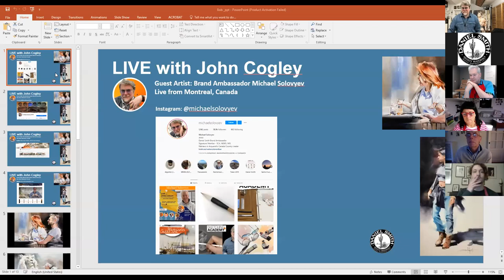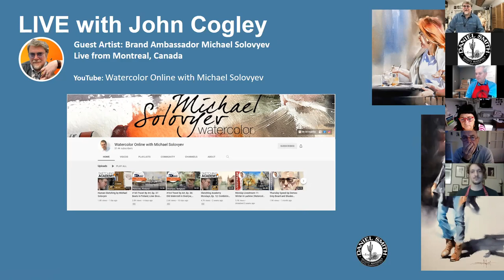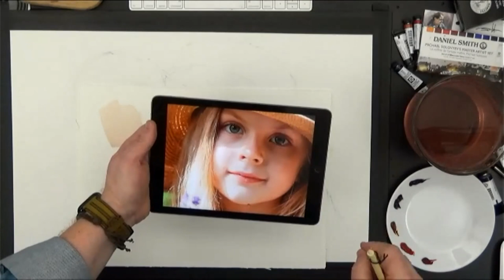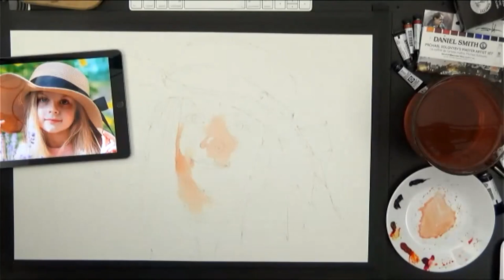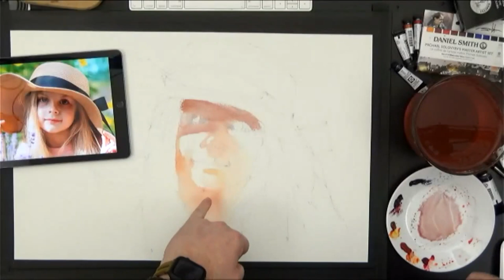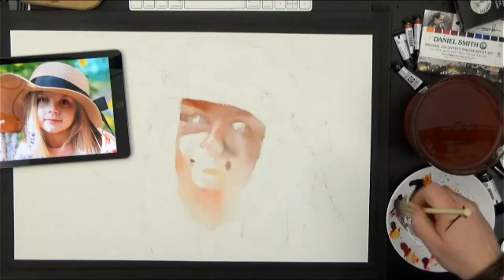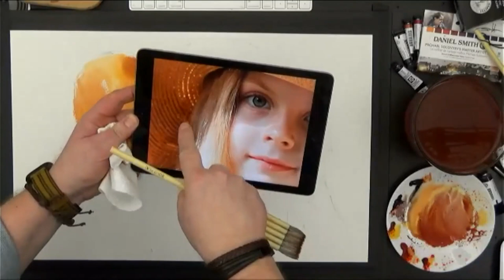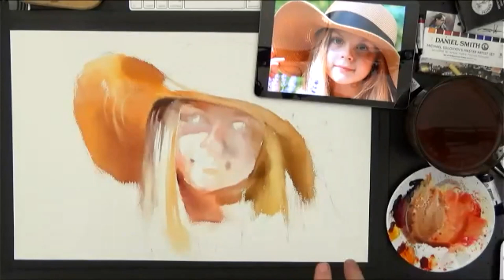Live with John Cogley and Brand Ambassador Michael Solovyev